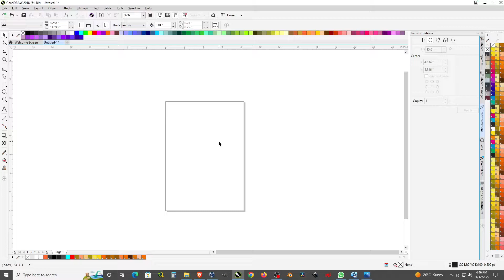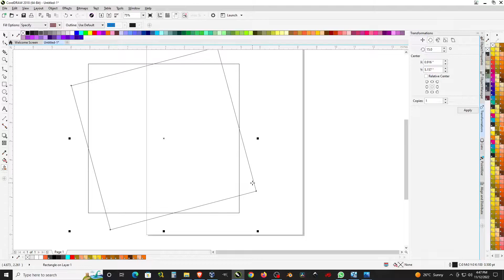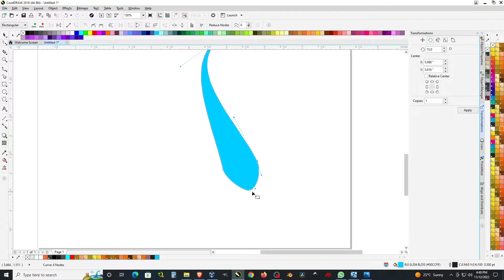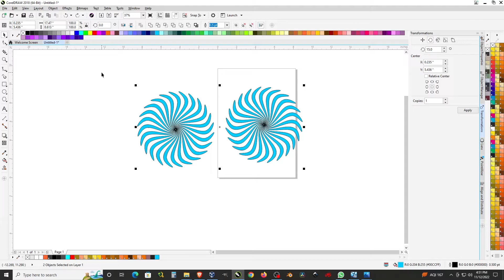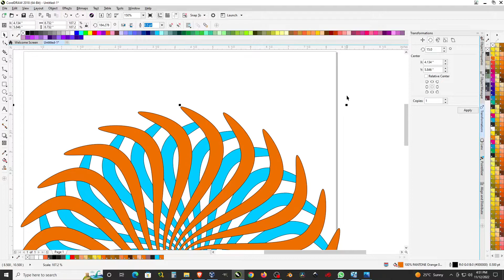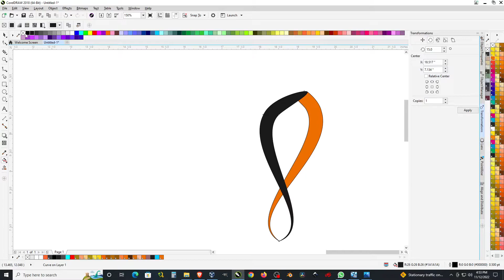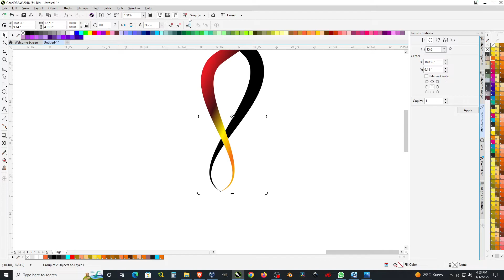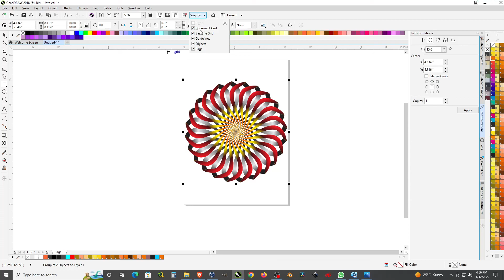CorelDRAW 024 3D LOGO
coreldraw पर डिज़ाइन कैसे करें